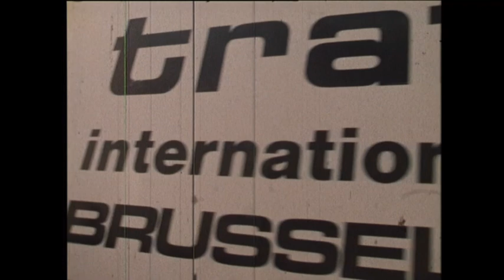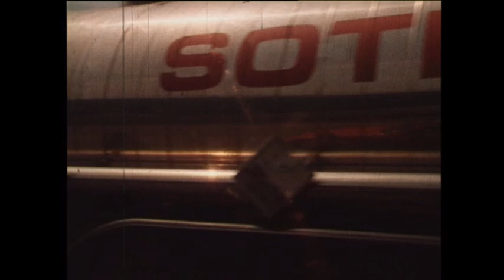Transit Europa copie de travail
Je n'ai pas trouvé le master en Betacam mais une vielle DV que m'a envoyée Martin David. Pleine de trous de Timecode, j'ai rafistolé une sorte de copie de travail de la copie de travail 16mm. Ca a une gueule et je n'arrive pas à identifier comment a été mixé le son. Mais c'est notre premier travail à l'école Ecole nationale supérieure Louis-Lumière. Juste avant de fonder 109 Films. On a même un peu de making off avec les images super 8 NetB (un vrai road movie où on dormait à la belle étoile ou  dans la 504 d'Hugo, conduite par Javier en se relayant pour surveiller la camera Aaton!).

La personne qui parle en voix off est Yves Martin, président de la commission interministérielle sur l'effet de serre.

L'histoire du film c'est de comprendre la mondialisation de la consommation (alors embryonnaire par rapport à aujourd'hui) et ses effets écologiques à moyen terme en suivant le chemin d'un produit de consommation courant.

Ça parait banal, sauf qu'à l'époque pas de climato-sceptiques car : absolument personne ne parlait d'effet de serre!